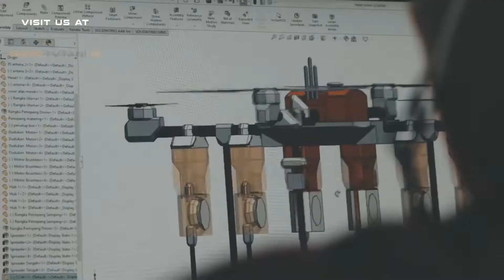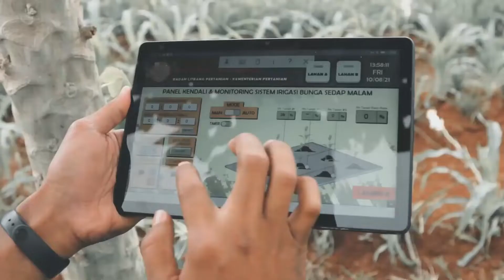Hadapi Perubahan Iklim dengan Climate Smart Agriculture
Guna meningkatkan CSA, simak kinerja pertanian dalam menghadapi iklim global yang bekerja sama dengan negara-negara D8.